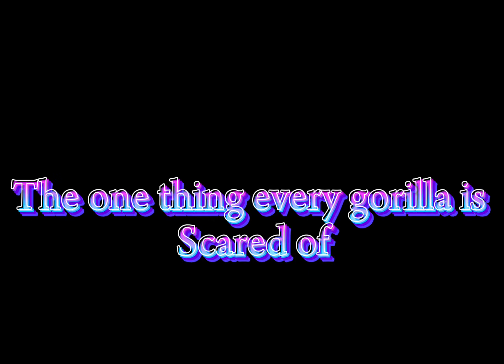GHOSTS (A Gorilla Tag Movie) Official trailer